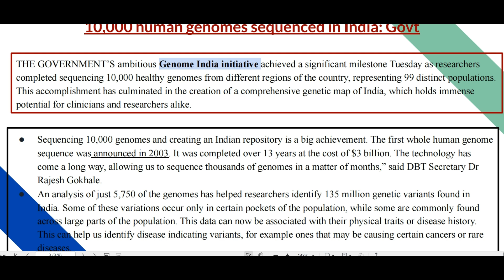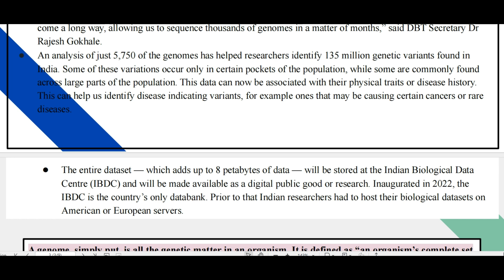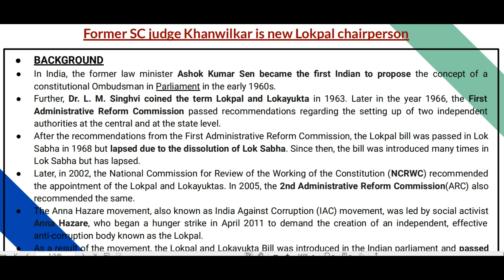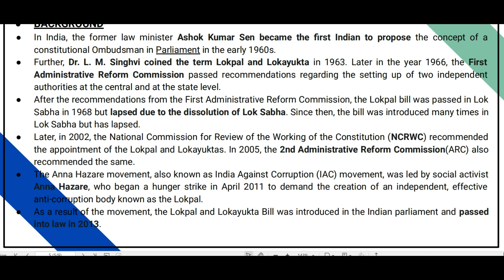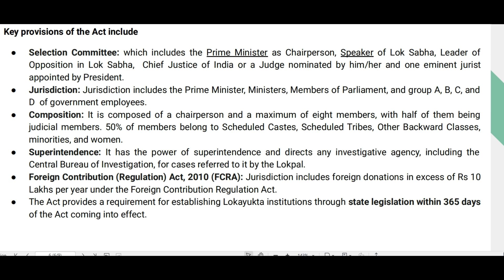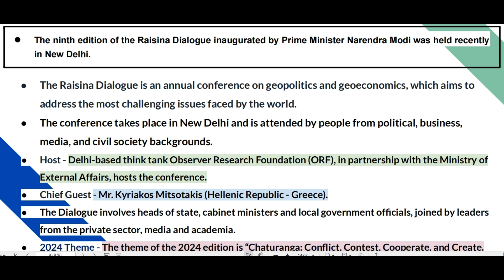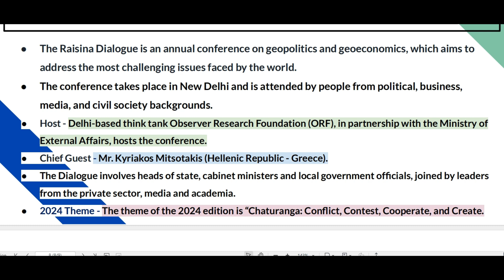Best Coverage For Current Affairs [29 February 2024]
For a student, along with hard work matters the quality of content they are studying . It is very important to choose right content while making strategy , endless pdf's , videos , magazines are available making it even more difficult to find the right one .
So I am here to help you in your educational journey . Being a person on the same path for several years I have acquired right knowledge for what needs to be done .
Success arrives when all aspects are done properly . Current affairs hold a strong potential irrespective of the exam you are appearing .
Join us to make the right choice for your success . Let's make a difference in our preparation and guarantee our success .